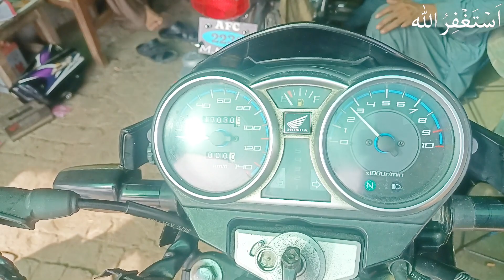How to replace Ring piston on Honda CB150, and easy way to installed,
How to replace Ring piston on Honda cb150f, Reasons to change bike ring piston 👇,,,
(1) Engine oil is low
(2) When white smoke came from slender
(3) When black smoke came from slender.
If all these problems accur, understand that your bike Ring piston are about to change.
(Honda CB150f)